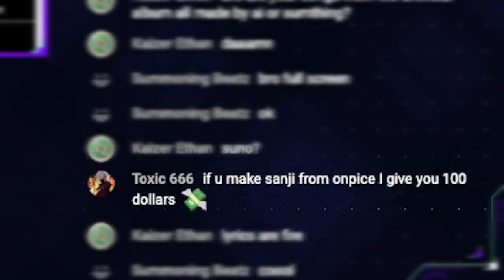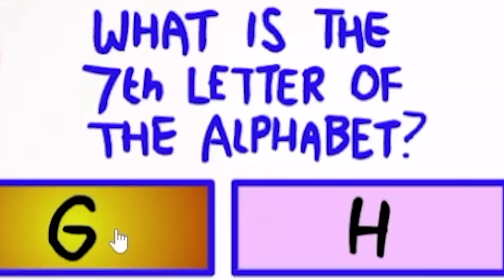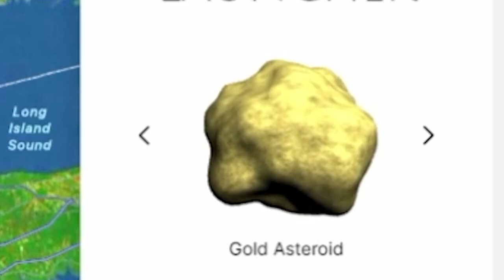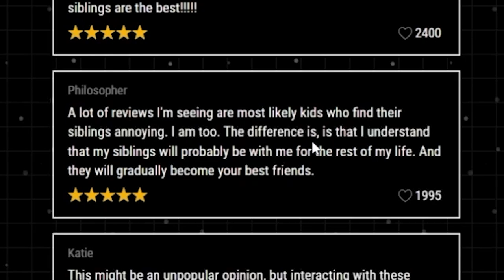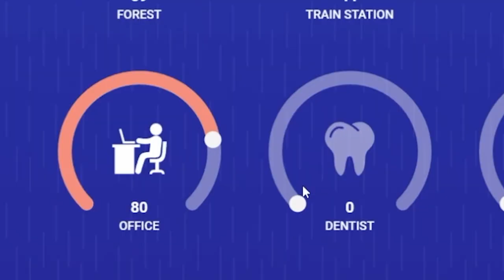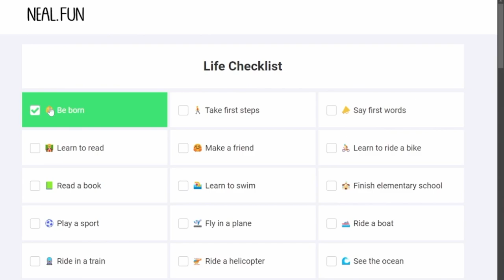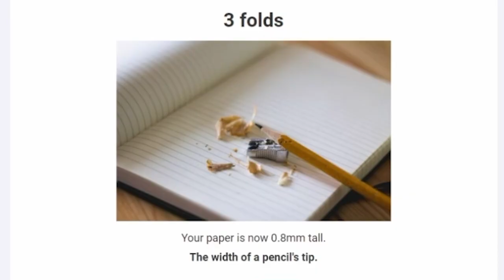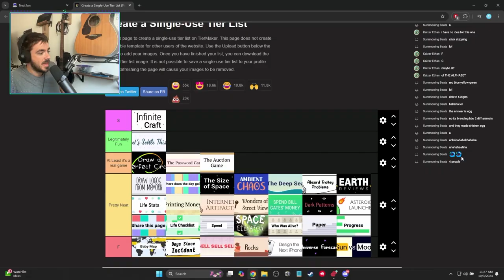I ranked EVERY Game on Neal.Fun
This literally took me HOURS!
Here's the website where you can find all these games: Neal.Fun

Start investing with Robinhood; use my link to sign up and you'll get a free stock (99% chance it'll be over $5!)

You can use MetaMask to send me some cold hard crypto!
MetaMask Address:
0x3b0687D3149f731433BB6F199a89C31F7BBD6653
00:00 Intro
00:10 Sun vs Moon
00:37 Infinite Craft
02:49 Internet Museum
04:38 Password Game
05:44 Space Elevator
06:05 Asteroid Launcher
06:35 Draw a Perfect Circle
07:18 Wonders of Street View
07:46 Design the Next iPhone
08:20 Absurd Trolley Problems
09:05 Earth Reviews
10:03 Let's Settle This
11:52 Ambient Chaos
13:01 Rocks
13:37 Universe Forecast
13:52 The Auction Game
14:39 The Deep Sea
15:28 The Size of Space
16:22 Life Checklist
17:57 Speed
18:18 Paper
19:00 Draw Logos from Memory
19:54 Spend Bill Gate's Money
20:57 Baby Map
21:46 Final Rankings